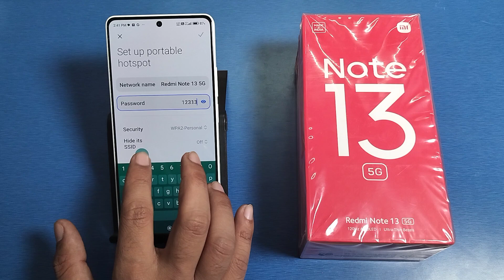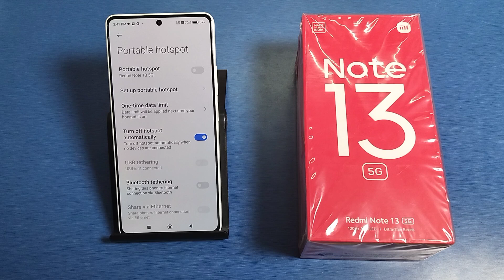How to change Hotspot password in Redmi Note 13 5G || Redmi me Hotspot password change kaise kare